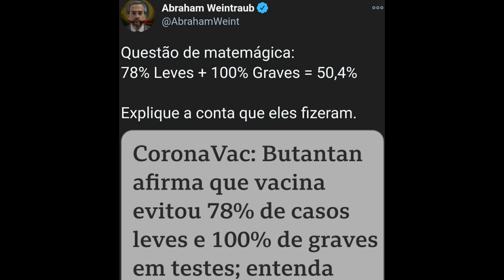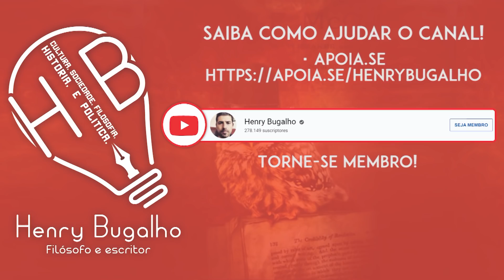VACINA DO BUTANTÃ E A MENTE DO BOLSONARISTA...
Como funciona a mente de um bolsonarista?! A reação deles à vacina do Butantã nos põe em dúvida se o raciocínio deles está funcionando bem. Entenda.

"Minha especialidade é (...): como o bolsonarismo tomou conta do Brasil"